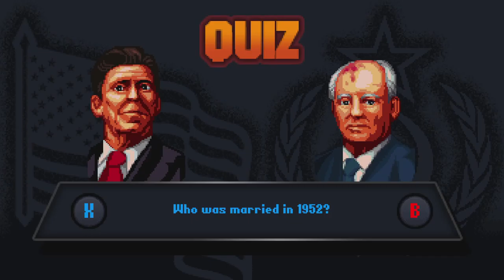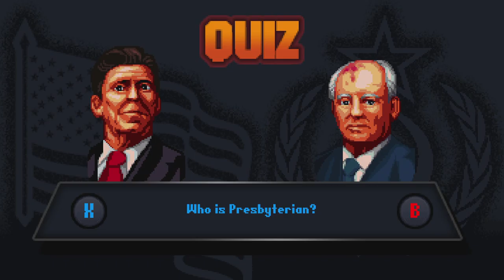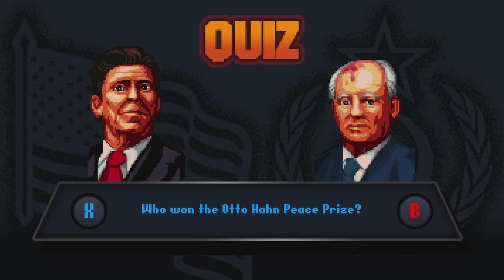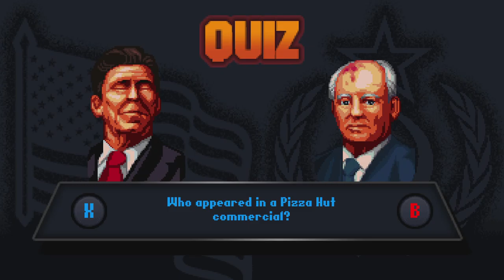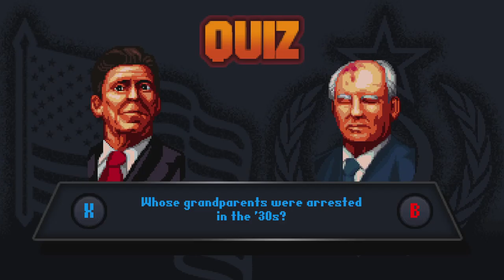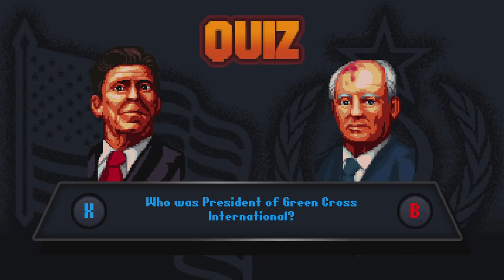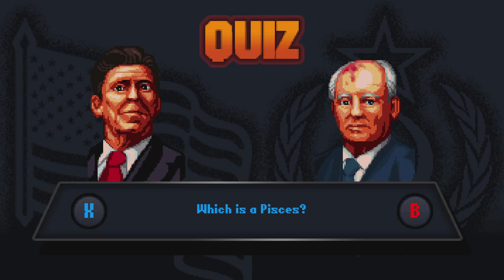Reagan Gorbachev Playthrough Part 1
Just me being really bad at this games -- Watch live